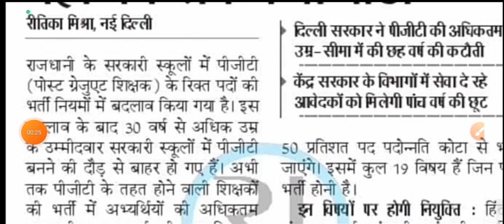सरकार द्वारा लिया बड़ा फैसला | 30 साल से अधिक वालो को नौकरियां नहीं मिलेगी सूचना जारी कर दिया